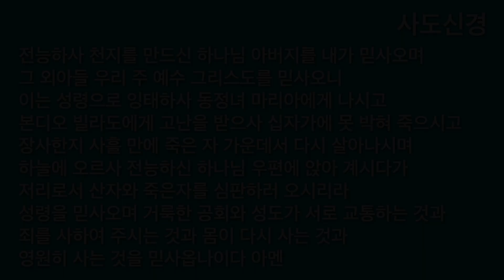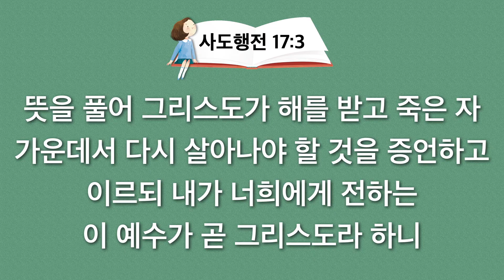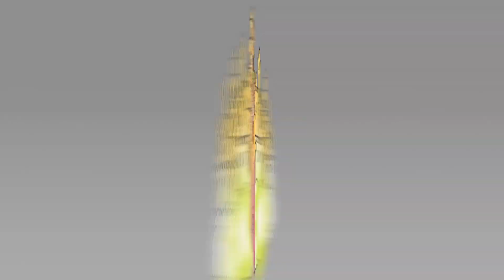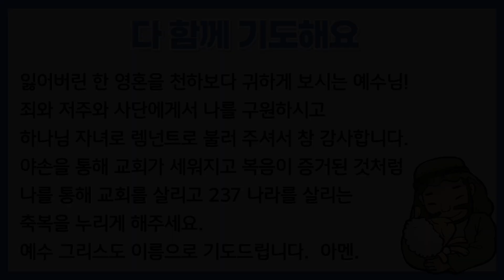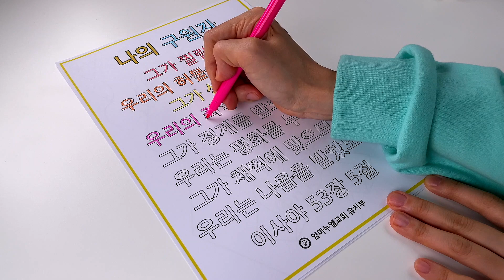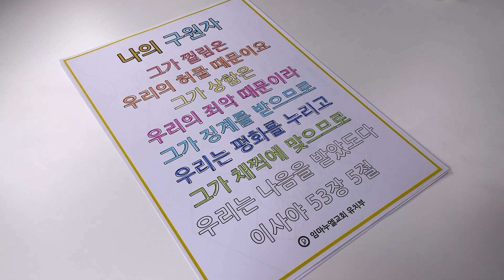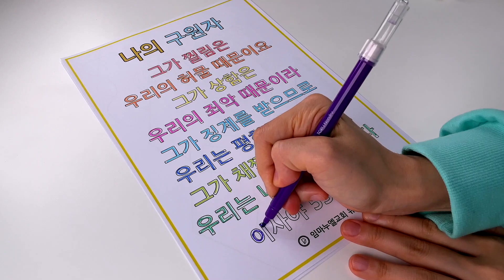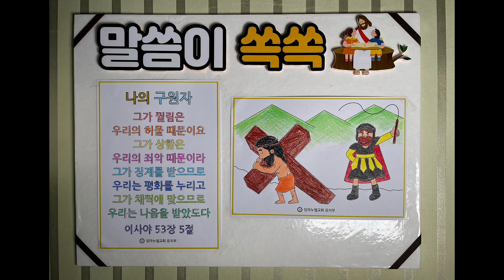2021. 4. 12. (월) 어린이 기도수첩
🧡  말씀 암송 도안